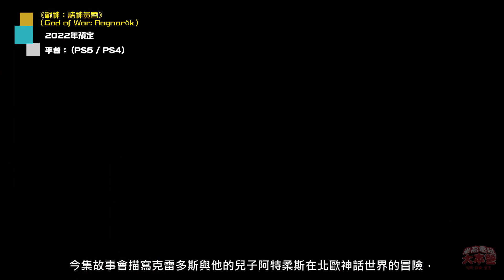2022 遊戲 推介 ( switch ps xbox pc ) 跨平台與專屬遊戲連珠爆發 大作不絶好GAME連場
本影片將介紹( PS Switch Xbox PC ) 展望 2022 年最期待的20款 遊戲推介 ，介紹最
引人注目的 2022 年各家的大作，當中有很多是不容錯過的絶佳作品，可見 2022 年將是 PS Switch Xbox PC  大作 遊戲 眾多的一年， 2022 遊戲推介 絶對不能錯過。

Chapters:
0:00 - Intro
0:07 - session 1
0:41 - session 2
1:10 - session 3
1:33 - session 4
2:27 - session 5
3:07 - session 6
3:47 - session 7
4:32 - session 8
5:00 - session 9
6:08 - session 10
7:12 - session 11
8:04 - session 12
8:52 - session 13
9:32 - session 14
10:29 - session 15
11:20 - session 16
12:21 - session 17
13:16 - session 18
13:50 - session 19
14:46 - session 20